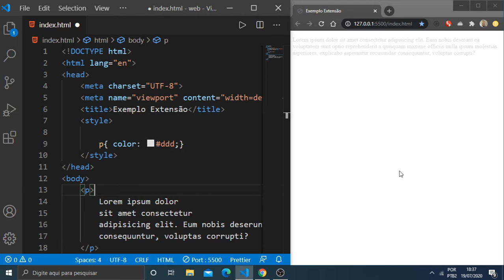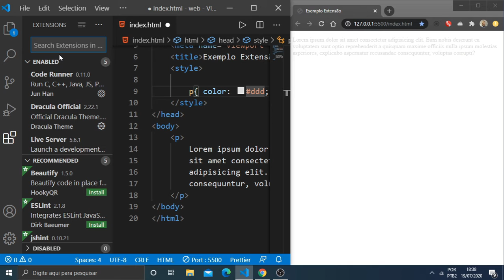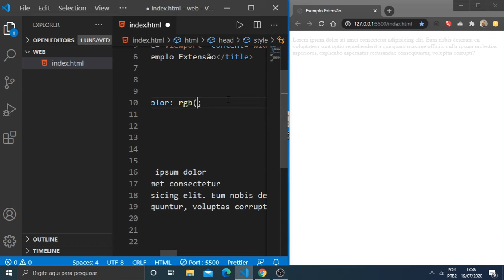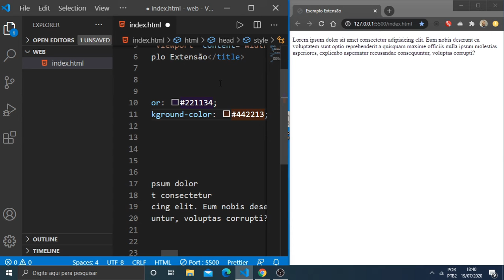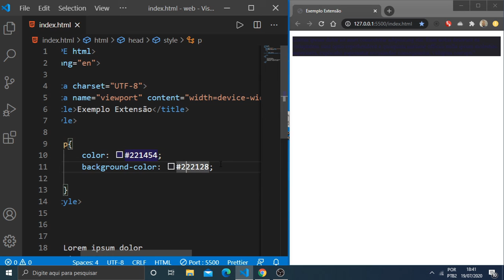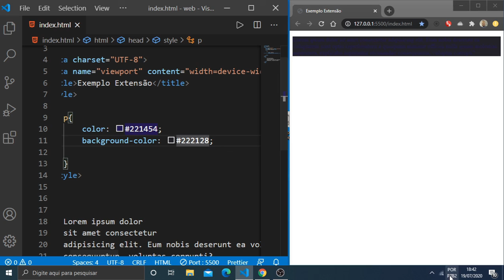PRONTO SOCORRO DO DEV #1 - COLOR HIGHLIGHT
Fala programadores , o assunto desse vídeo não é saúde , mas qual dev não precisa de um pronto socorro de vez em quando ? , nesse vídeo apresento um recurso que pode te salvar no css.